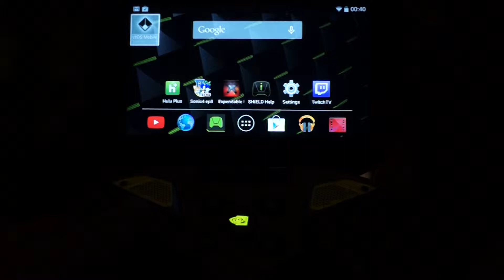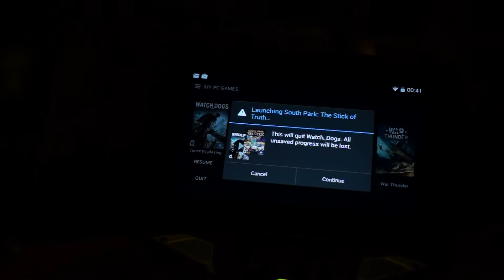Nvidia Shield PC stream game selection and game shop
I will upload a far better one in the next day or so